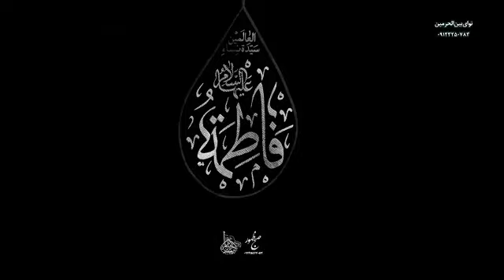کربلایی جواد مقدم شعر خوانی فاطمیه ۹۷